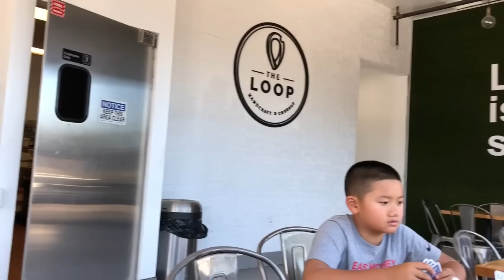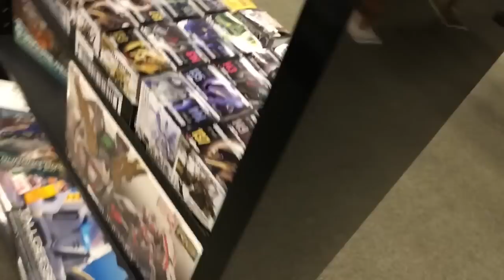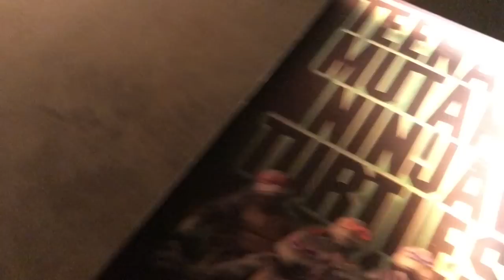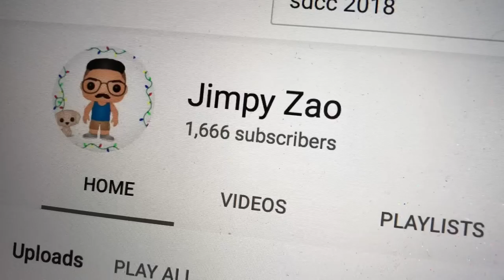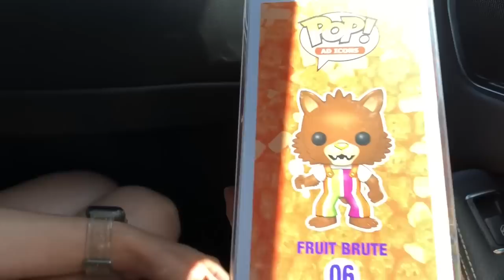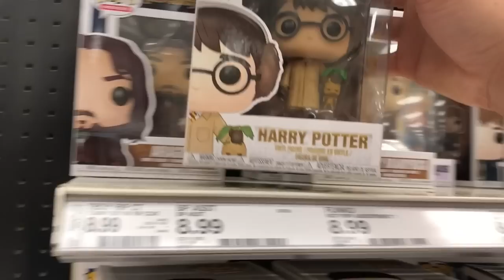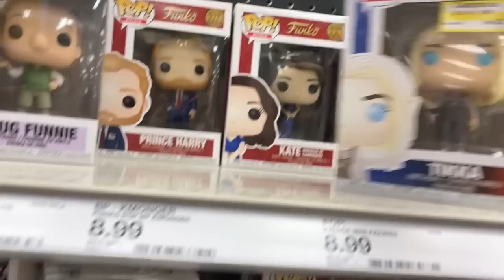VLOG| SAN DIEGO part 2 | MEETING UP CHASING ROB! SDCC pick up! Funko pop HAUL!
Today's video will consist of my hike, my haul, my meet up with chasing ROB!